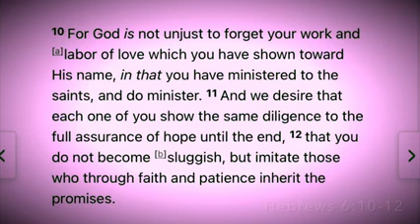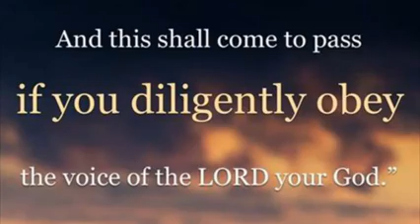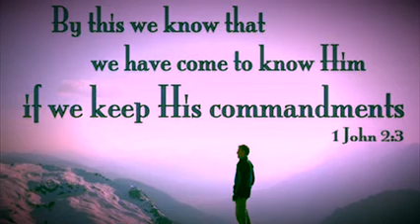Full Assurance of Hope until the End!!!!!